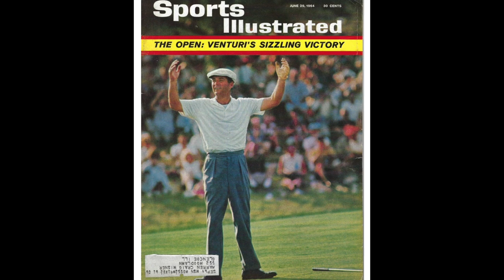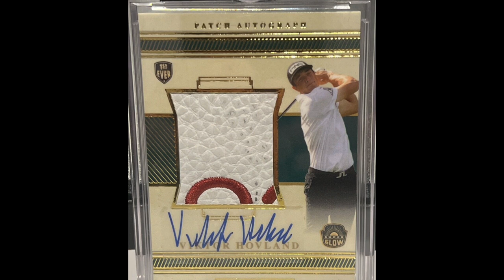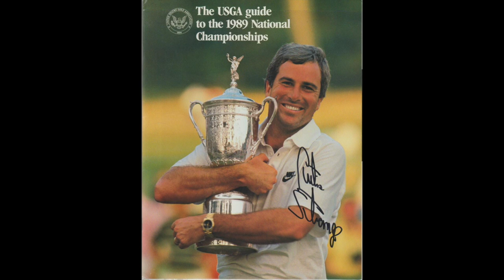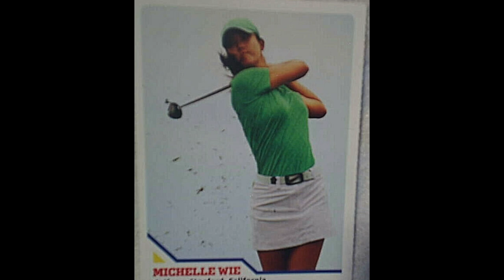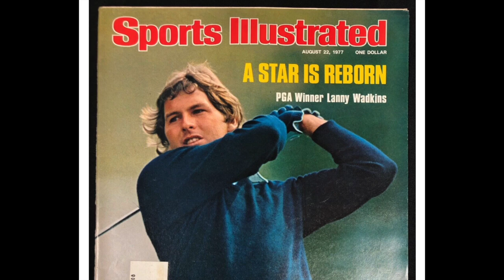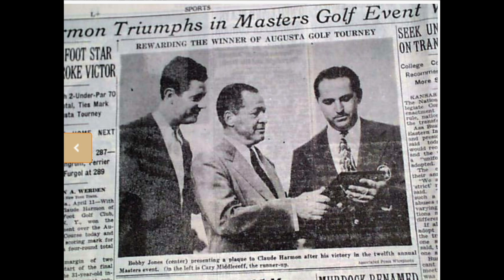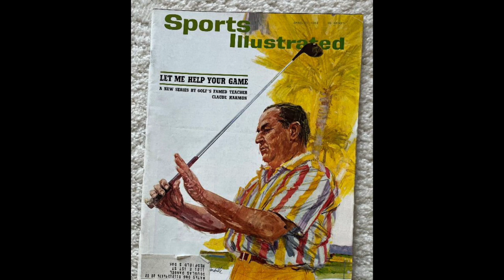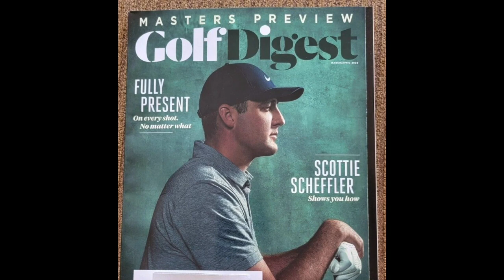Ep# 43 Billy Harmon PART 2 - How Tall is Jeff Sluman? The Harmon Tree | Alternate Shots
An insider's look at the challenges of a Professional Caddy. Are Great Players one swing thought away from shooting 64? Would Michelle Wie be better if "She owned her Swing"? Did Seve get a "Drop"...?  How Tall is Jeff Sluman?
Is is OK to Cry in Golf?
Can we wake up and put Claude Harmon in the World Golf Hall of Fame?